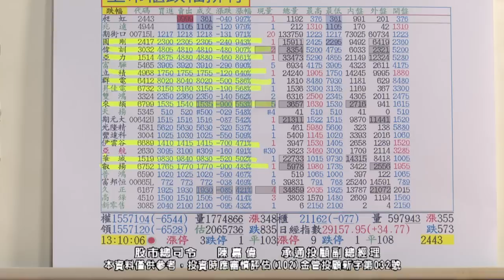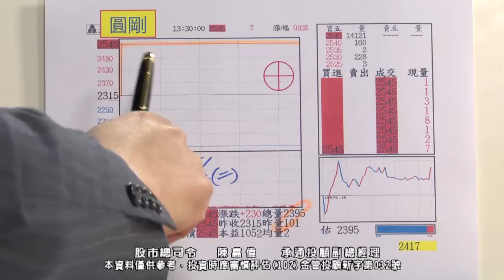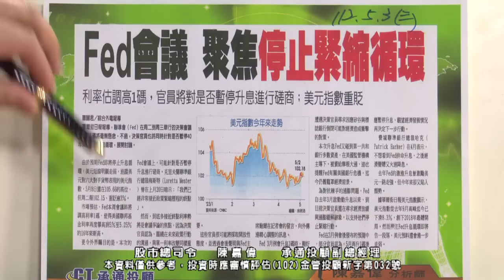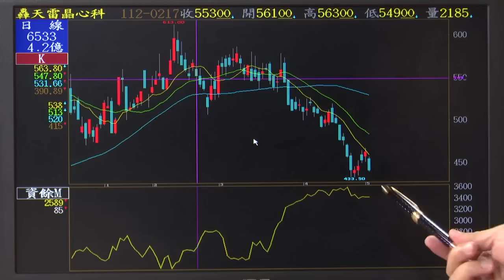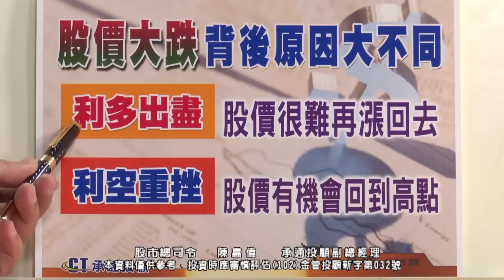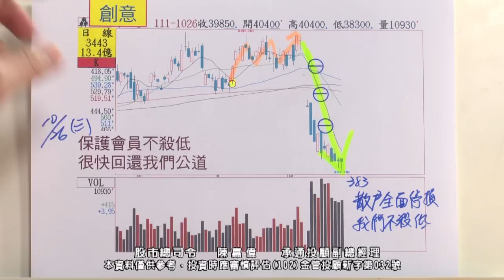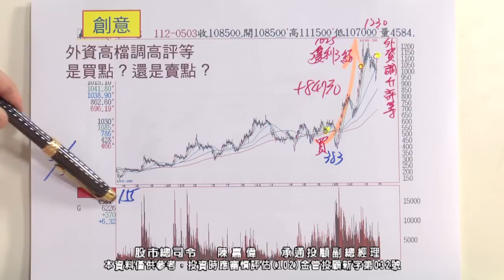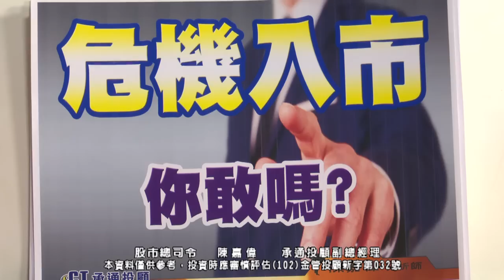20230503 2330 陳嘉偉 股市總司令